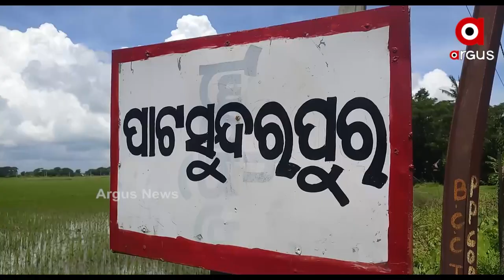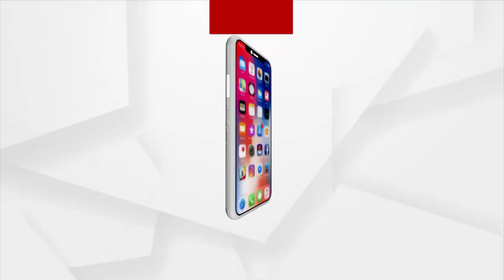ଗାଁକୁ ନାହିଁ ରାସ୍ତା ଲୋକେ ଭୋଗୁଛନ୍ତି ଦୁର୍ଦ୍ଦଶା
କାଦୁଅ ସରସର ରାସ୍ତା । ଠାଏ ଠାଏ ଛୋଟ ବଡ଼ ଖାଲ। ରାସ୍ତାରେ ଜମି ରହିଛି ବର୍ଷା ପାଣି। ଗାଡି ମଟର ଯିବା ତ ଦୂରର କଥା ଚାଲିକି ଯିବା ବି ମୁସ୍କିଲ । ଆପଣ ଦେଖୁଥିବା ଏ ଦୃଶ୍ୟ ହେଉଛି କଟକ ଜିଲ୍ଲା କଣ୍ଟାପଡା ବ୍ଲକ ବଡ଼ ପାଟସୁନ୍ଦରପୁର ଗ୍ରାମପଞ୍ଚାୟତର 8 ନମ୍ବର ୱାର୍ଡର ଦୃଶ୍ୟ।